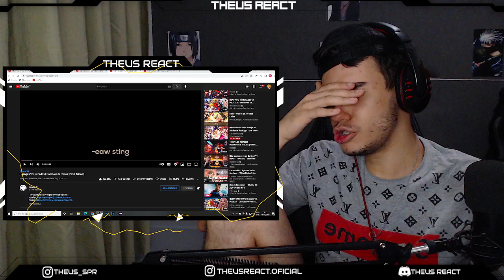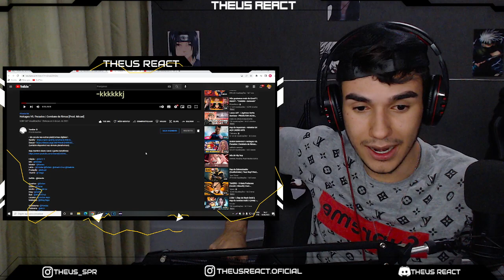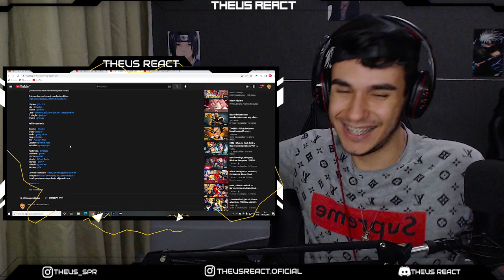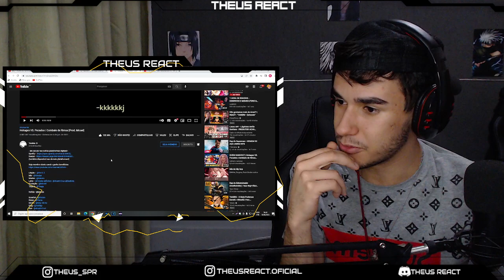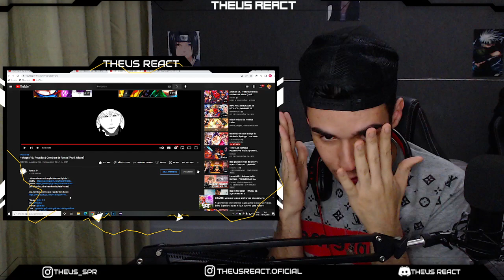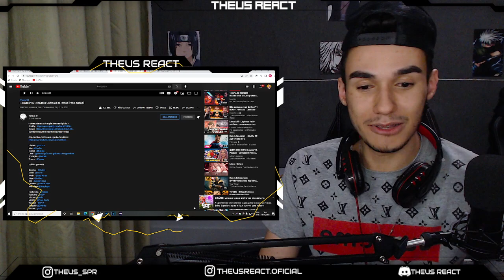REACT - Hokages VS. Pecados | Combate de Rimas [Prod. Micael]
Se torne MEMBRO do canal e tenha o direito de escolher REACTS, eps de ANIME, FILMES e mais...

LIVE HOJE AS 19 HRS NA TWITCH - LINK A BAIXO

Alessandro Oliveira
Rafael
ak4sh
Boot FFg
WodaH
Lobo Solitario
Matheus Paiva
Otávio Bitencourt
SADÃO
Angel Uchiha
NEGROKS16
Rivaldo Ferreira
Carlos Italo
Ahrigato
Tody Manin
Bruno Montanholi
luiz react
Paulo Victor
Henrique Costa
kaike silva
Yuta
um_ser_normal
Rian Lá
Vinícius Maia
jay
LuizHD
AleCacto
minion bêbado
Matheus Pinheiro
Felipe Silva
Renan Guilherme
Game na Área
Victtor
Dyler Santos
JC | Nickforon Jean
Mystic
Welisson Rodrigo
okitavios34
vinicius hietor
Ana Paula
Alexmnl
Neon B.
Gabriel Torres
Gabriel ALVES
Killer Queen